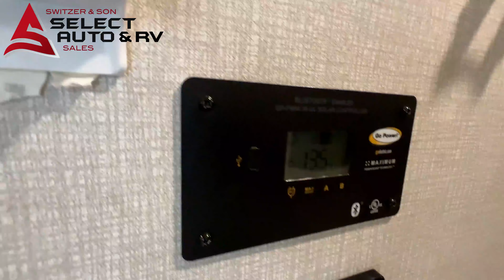2021 KZ Recreational Vehicles Durango 348BHF FW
ABOUT SWITZER & SON SELECT AUTO SALES
Welcome to Switzer & Son Select Auto Sales. Be sure to visit our virtual showroom of inventory available for purchase. You can also get driving directions and hours of service from our user friendly website.